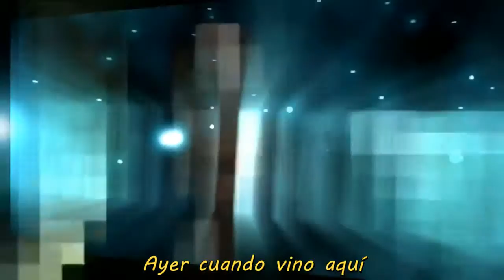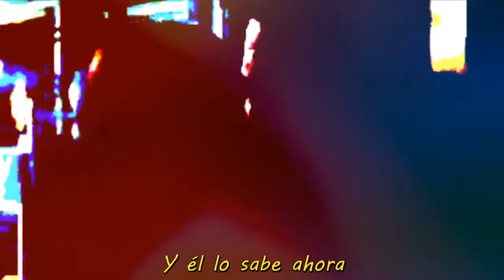Larry Santos - No podemos ocultarlo